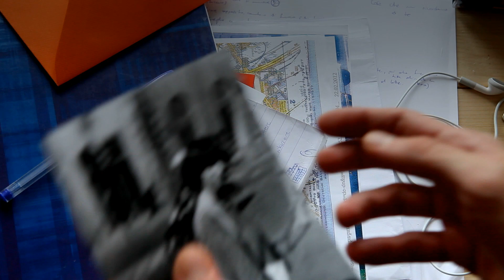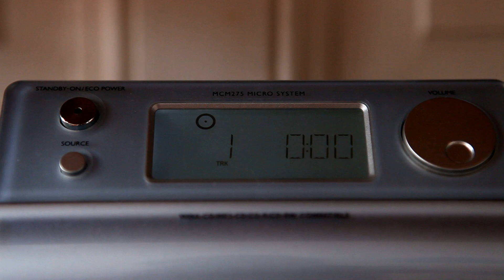Pensando a te